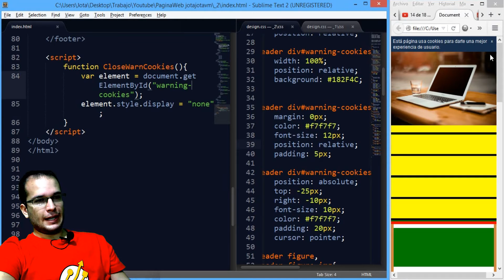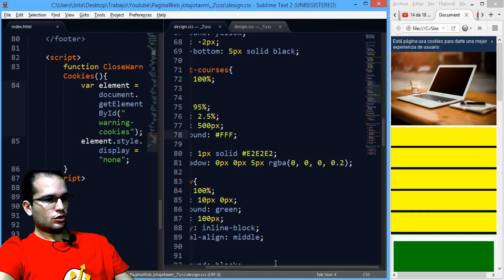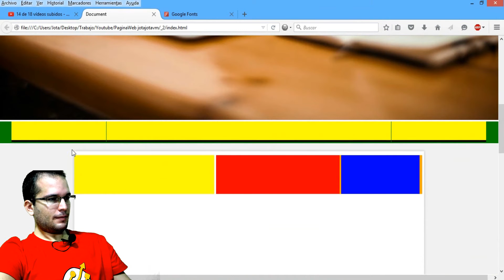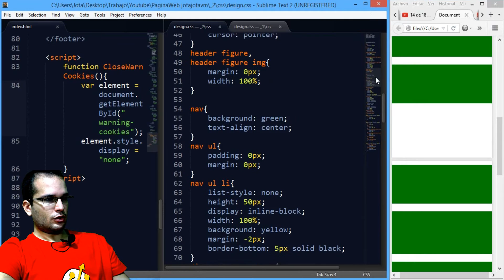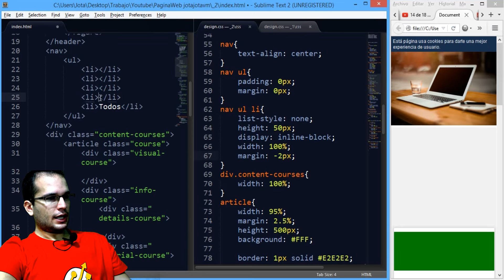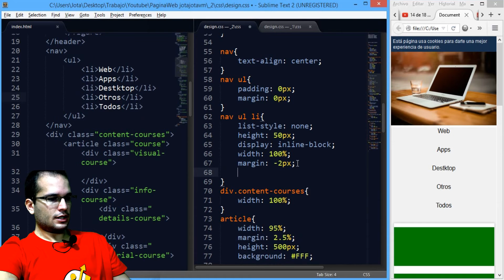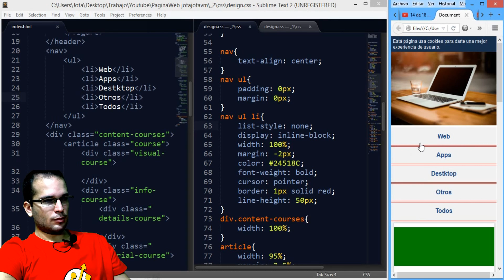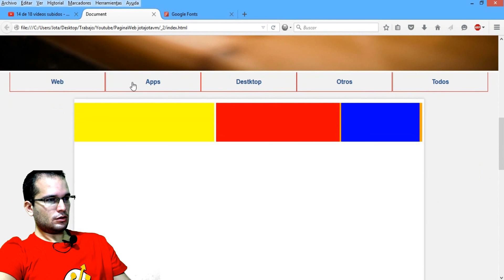Como hacer una Pagina Mobile First y Responsive Design 15 | Colores Material Design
En este tutorial sobre Mobile First y Responsive Design veremos un ejemplo practico de qué colores usar y cómo emplearlos para dar un diseño Material Design a nuestro sitio web

▼ HOLA MUNDO!!